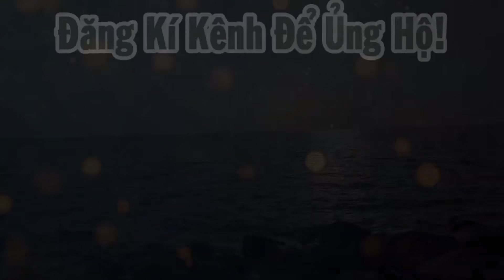Phát hiện sư thầy có “Đôi Mắt Âm Dương” ẩn tu để là chuyện Động Trời